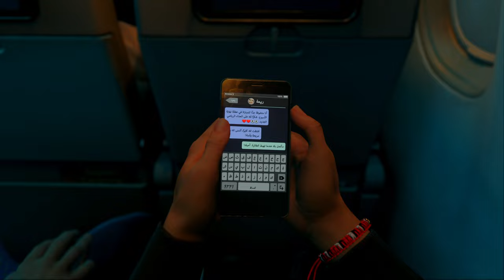🔶 Call of Duty: Modern Warfare 3 (2023) - Mission 6: Passenger